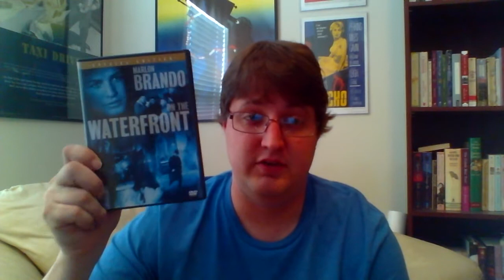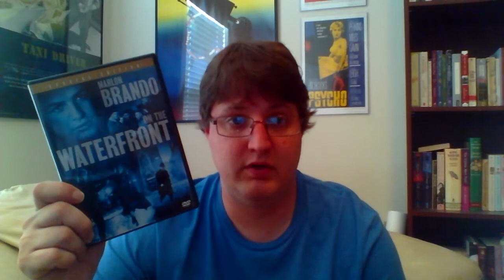My Top 5 Favorite MARLON BRANDO Performances!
Interested in becoming a full youtube partner?
Apply at Fullscreen below!